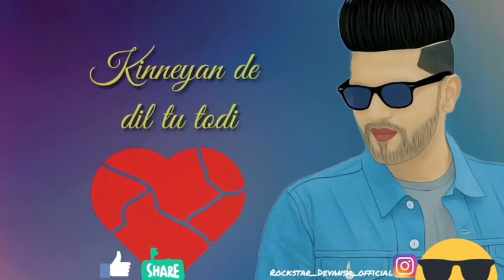Guru Randhawa : Made In India | Popular new song | Whatsapp video status | Devansh mishra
Made In India | New  Song | Guru Randhawa | 2018

Made In India : Guru Randhawa | New Song | 2018